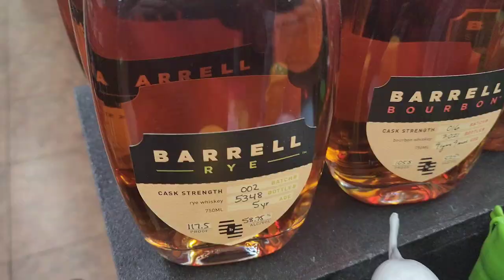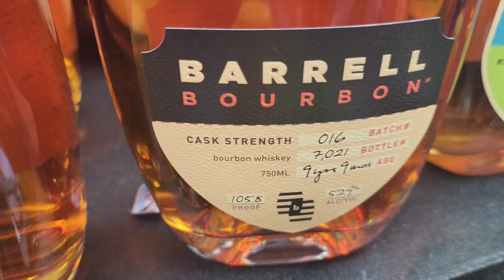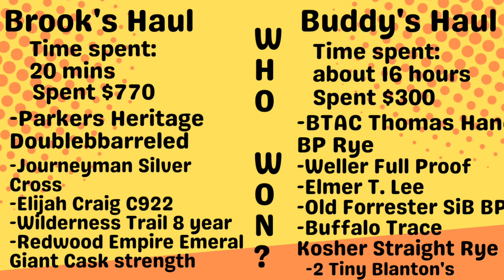Bourbon Hunting Challenge: A Rare Bottle Raffle Experience!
Drinking Jingle by Steven Butt
Additional Music by Anthony Chapman